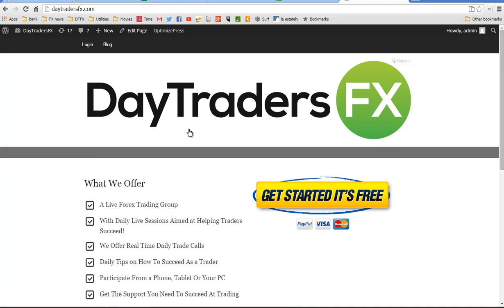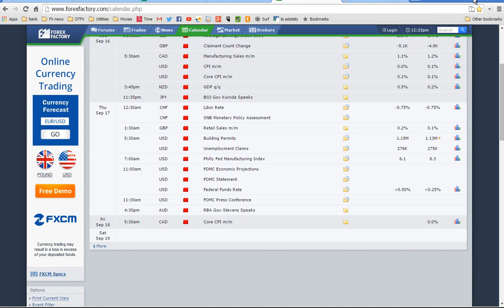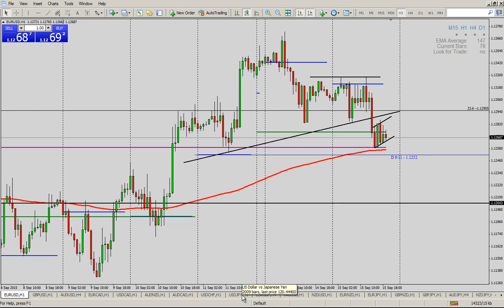Daily Tip sept 15th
Tip of the day: what to look for when the market is flat before a major news announcement